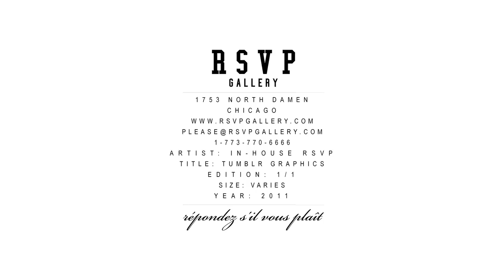Commom Projects: S/S 12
Established in 2004 by Prathan Poopat and Flavio Girolami, Common Projects is a New York based footwear label specializing in stylish, minimalistic footwear. Now take a closer look at the Common Projects S/S 2012 Collection.